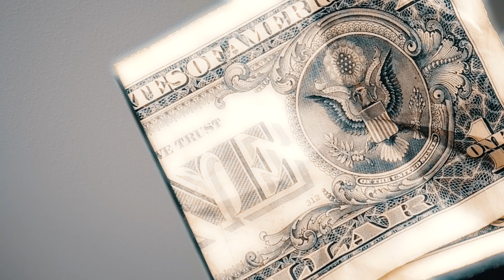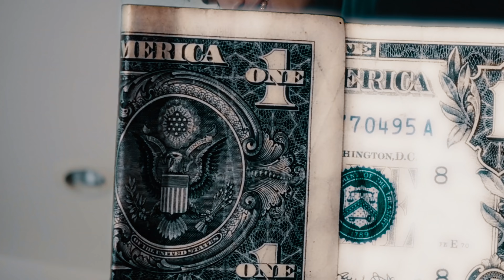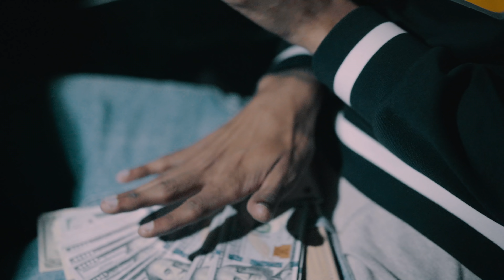Sethii Shmactt x STB FITZ - “Money Militia” | shot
(Prod. NouryJ)